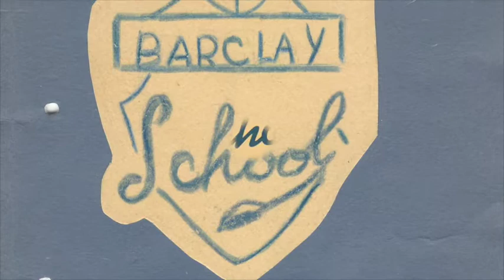Entrevue avec Eleni Bakopanos à l'école Barclay